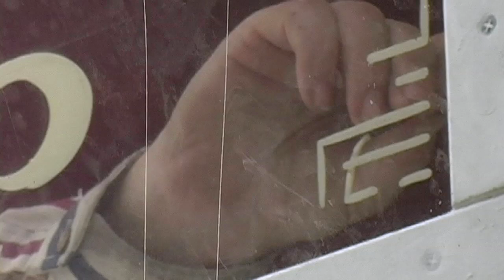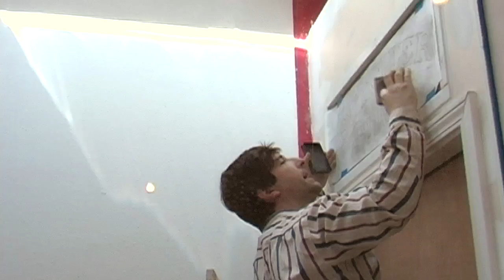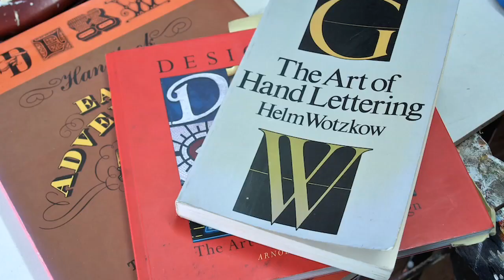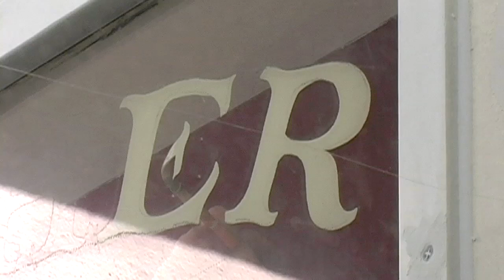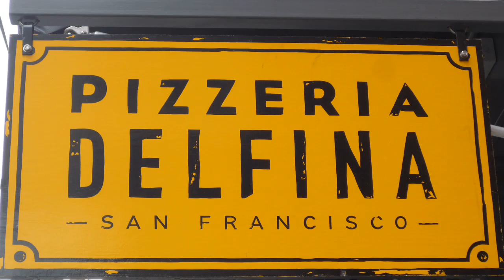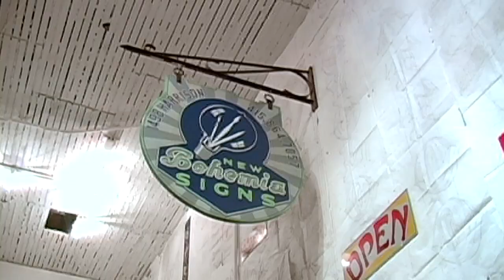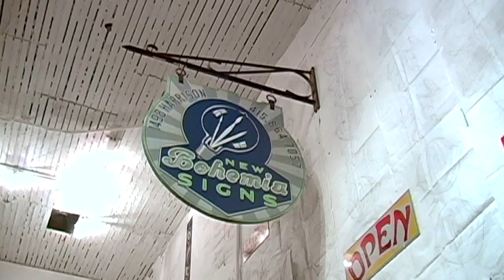FontCast #12 — Damon Styer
Living and working in San Francisco, FontShop.coms hometown, one is immediately aware of hand-painted signs — whether its the colorful Spanish-language brushwork of the Mission District or the mid-century marquees, liquor stores, and florists of the East and South Bay. There was a time when every sign was made by hand, and most of them were painted. Now, in an era of computers and vinyl, the craft is sadly rare. Fortunately there are still a few bright spots, like New Bohemia Signs newbohemiasigns.com, where the tradition is carried on to create new markers for the next generation of city dwellers.

We visited proprietor Damon Styer at his shop on 11th in SOMA and followed him to a job up the street. He describes the muscle memory that drives such quick and legible, yet beautifully imperfect work.

Styers designs show how even digital fonts can be a model for hand-painted letters, just as hand-painted letters inspired many digital fonts. Here are just a few examples